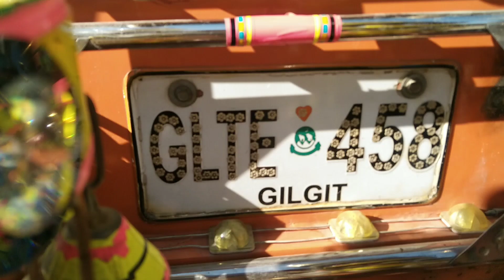Wazan Kitna la kr jati hai Kitna Din ka trip ho ta hai aur kay la kr Jati hai